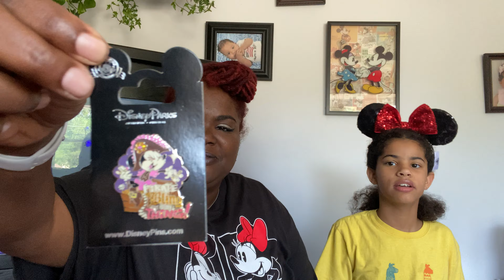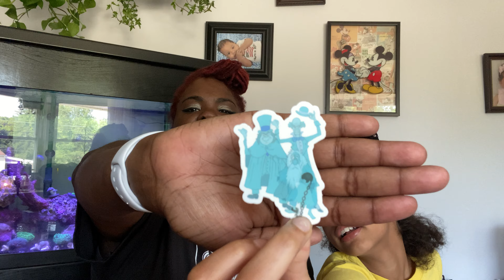Bibbidi Box #2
Surprised to get another BBB box, see what was in the box!